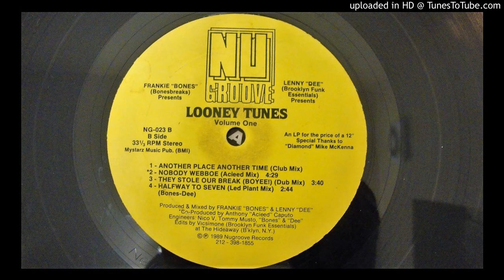AANOTHER PLACE ANOTHER TIME (CLUB MIX ) 1989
LOONEY TUNES - VOLUME ONE JUST AS LONG AS I GOT YOU
ANOTHER PLACE ANOTHER TIME (CLUB MIX )
NU GROOVE RECORDS NG 023B
FORMAT: VINYL
COUNTRY OF RELEASE: U.S